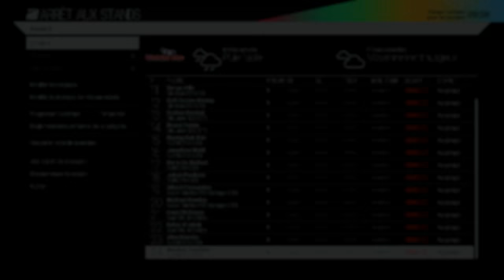Project CARS - Carrière #25: Stratégie de génie ? [FR ᴴᴰ]